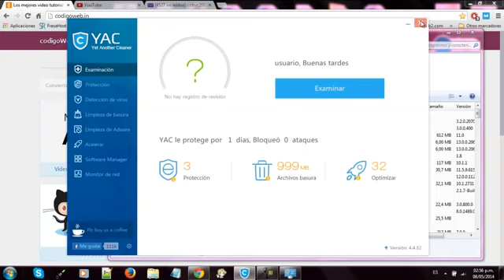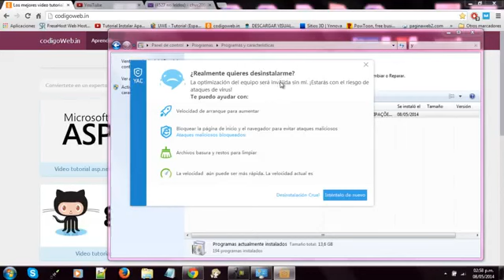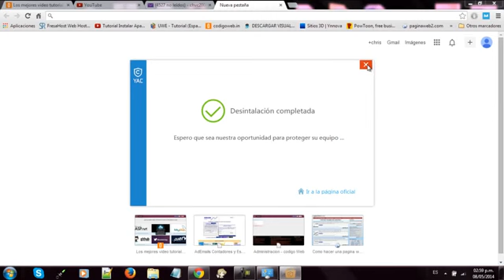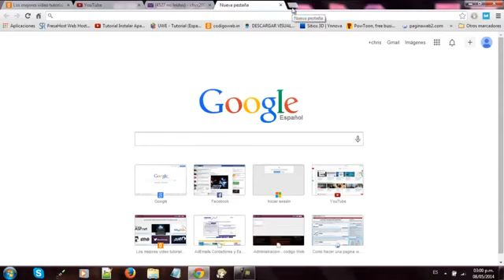antivurse yac de mi pc por completo‬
Video tutorial de como desinstalar yac (yet another cleaner) programa que se instala a escondidas

anti virus
antivirus free
best free antivirus
free antivirus
free antivirus download
pc cleaner
trojan remover
yet another cleaner